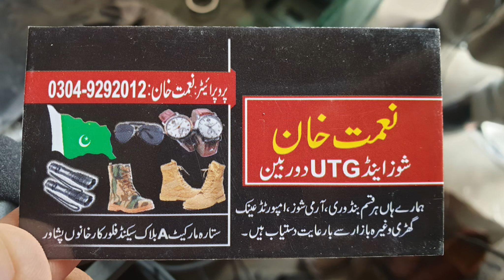Imported Hunting Lot Items Rates in Peshawer | Tour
All Kind of Items are Available on Shikarbazar.com
Airguns, Airgun Accessories, Shotgun Accessories, Hunting Accessories etc
Place Order Directly on Our Website and We will Process it within 12 Hours